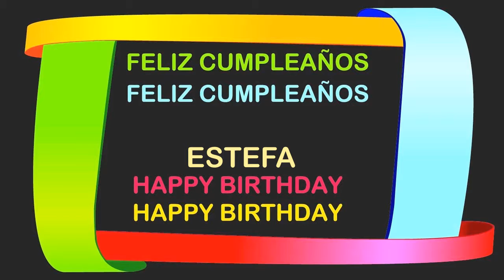Estefa Birthday Postcards & Postales